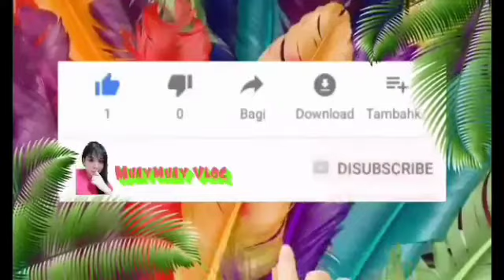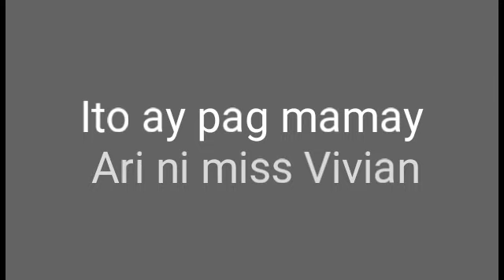Pink Princess plant || Mhaymhay Vlog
pag mamay Ari ni miss Vivian